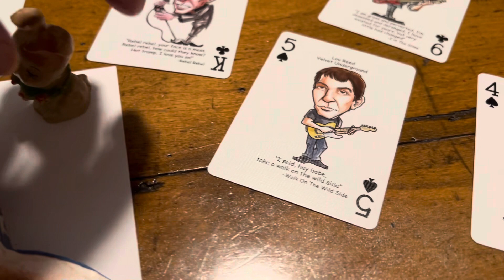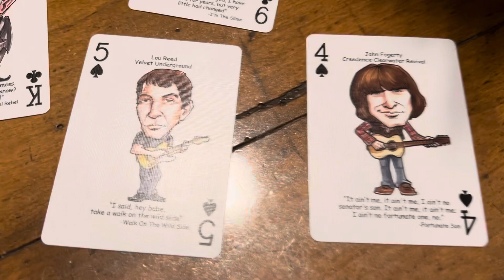Story Time props no right are wrong answers what do you see here tell me a story ￼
No right are wrong answer this is just for fun !